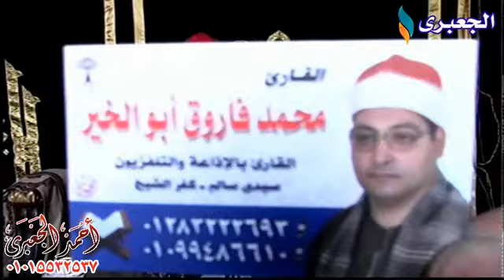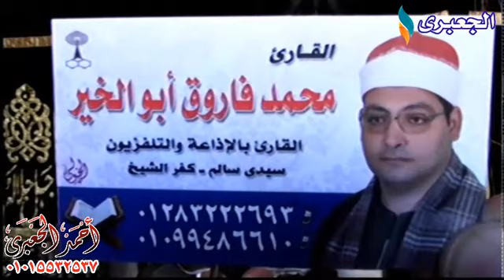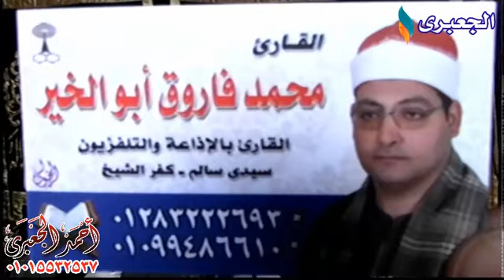الشيخ محمد فاروق أبوالخير أخر المائده عزاء والدة الاستاذ علاء الشيخ بسندبيس/القناطر الخيرية 1-1-2018